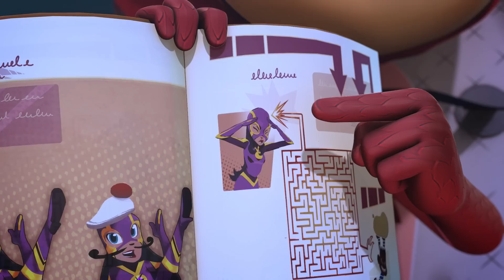Bibou et l'attaque éclair | E03 | S01 🌟 Pyjamasques Français | Dessin Animé